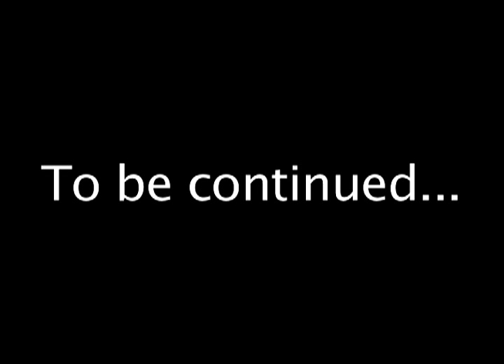Part 1: Background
Part 1 of a 3 part documentary series.